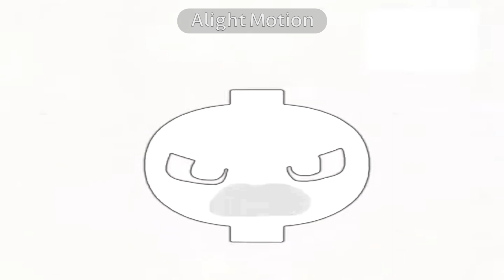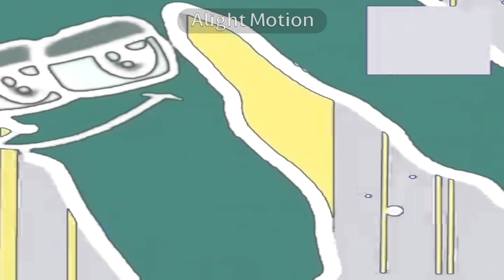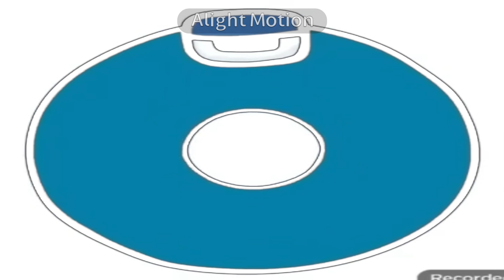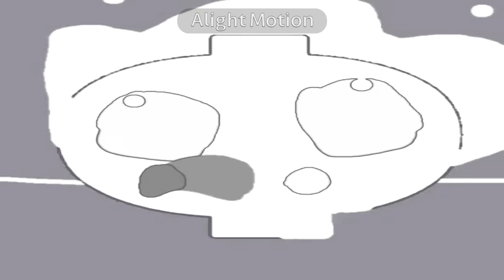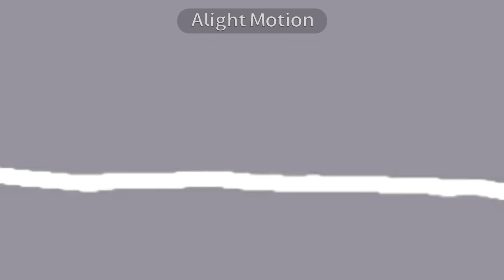Russian Alphabet Lore A-Я In Pitch White